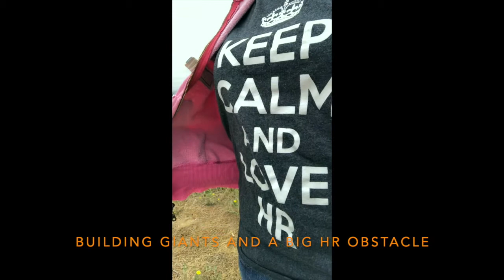Rewards Systems: A Typical Obstacle in Organizations and a Tricky One for Human Resources.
Let's discuss a topic that holds HR professionals back. The organizational reward system. Is the deck stacked against you getting things done?